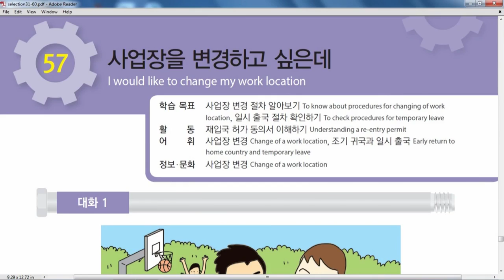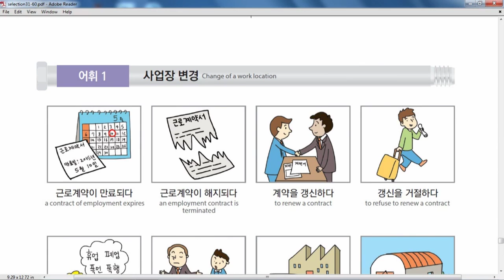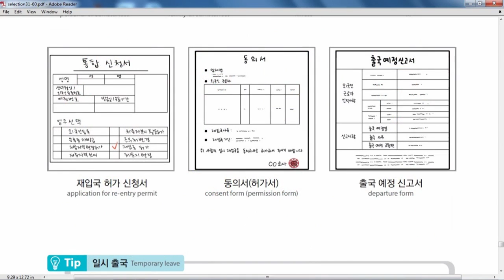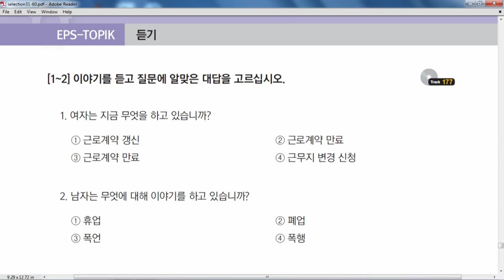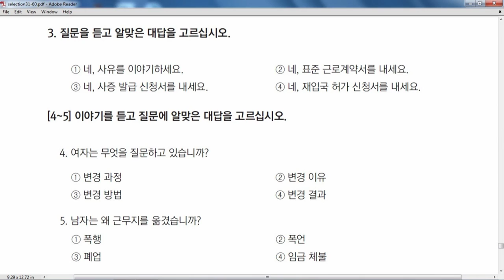Eps Topik Nepal Chapter-57 Eps_Course!! Eps_Nepal!!! DFK2019 Eps Topik Nepal 2019